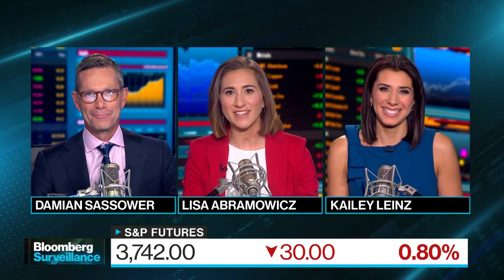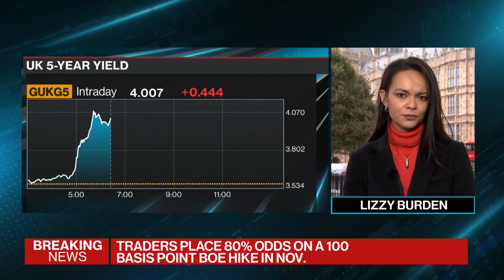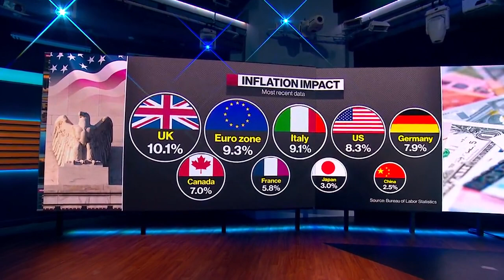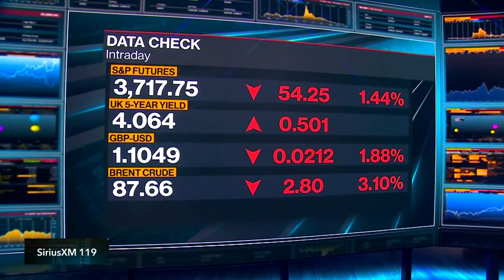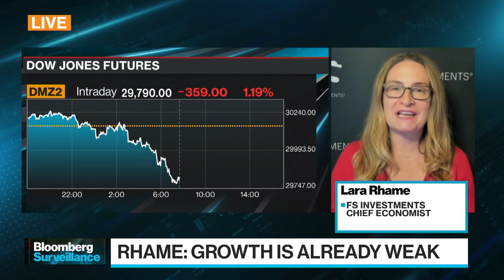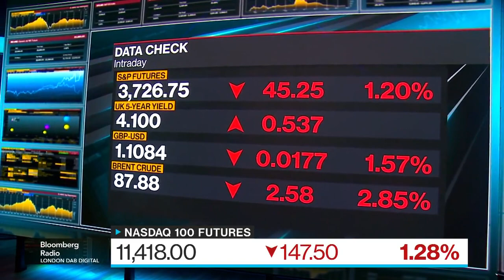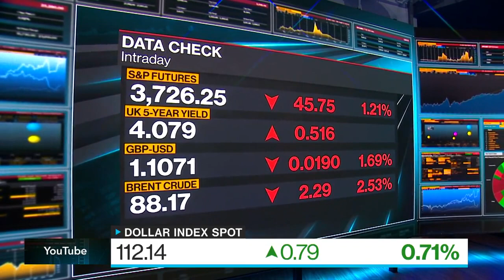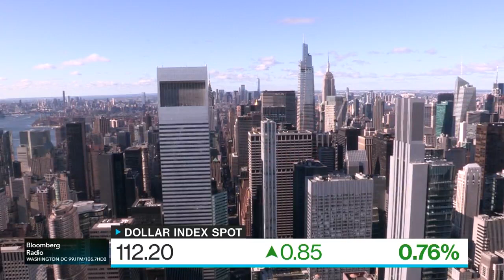Recession Fears | Bloomberg Surveillance 09/23/2022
Tom Keene, Jonathan Ferro and Lisa Abramowicz have the economy and the markets "under surveillance" as they cover the latest in finance, economics and investment, and talk with the leading voices shaping the conversation around world markets. This show is simulcast worldwide on Bloomberg Television and Radio. Recession fears grip markets, the UK has a new budget plan, and investors digest another rate hike from the Fed.